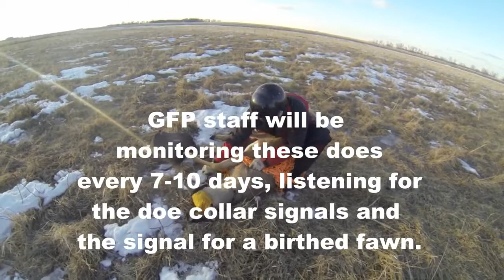SD GFP Deer Capture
SD GFP used Native Range, an aerial capture service, to capture and collar deer in eastern SD.